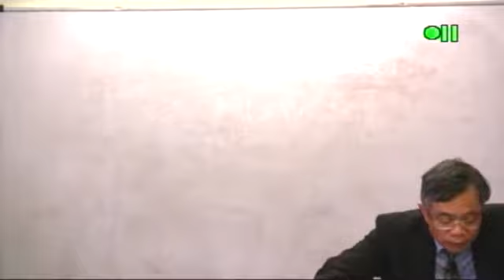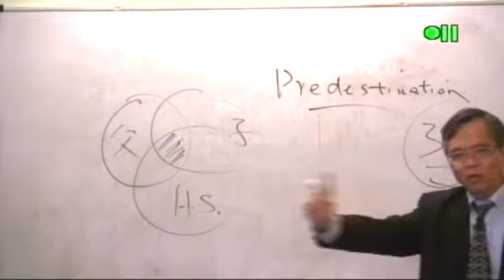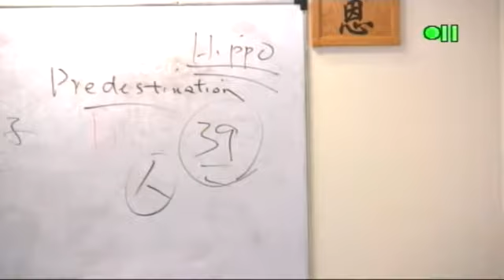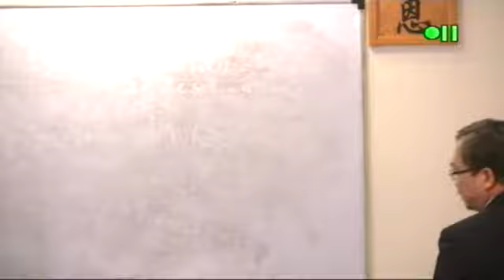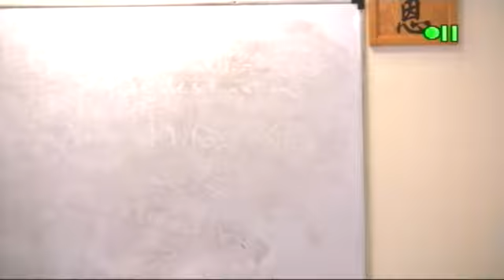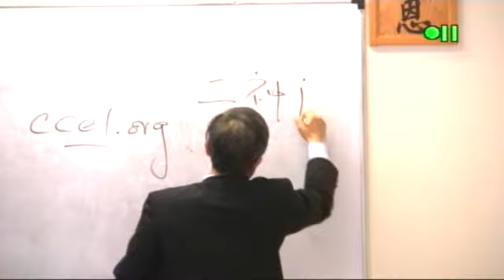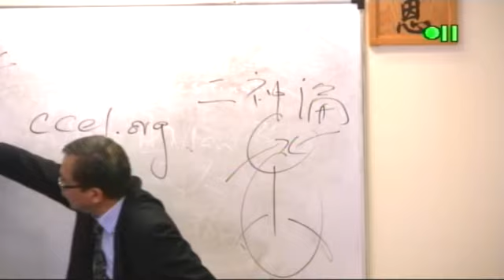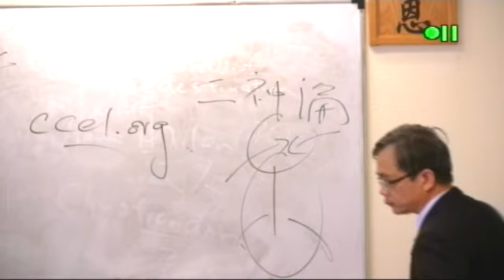SP122 11 SP122 9 靈修神學(一) Spirituality I 王偉成院長 Dr. David Wong 讲道解经